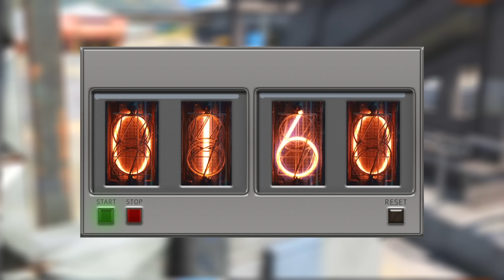ЧИП НА МЕГА СКОРОСТЬ! ЗАТРОЛЛИЛ КОПОВ! УГНАЛ ЧИТ ТАЧКУ! БИТВА ВОРОВ ПРОТИВ КОПОВ В ГТА 5 ОНЛАЙН!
🎮 Сегодня поиграем в GTA 5 Online с рубрикой БИТВА ВОРОВ ПРОТИВ КОПОВ 🍬! В этом видео копы под прикрытием патрулируют парковки на которых стоят машины, чтобы поймать вора В Гта 5, который попробует угнать тачки. Битва Воров Гта 5 Онлайн Их задача заключается в том, чтобы выследить, куда вор перегоняет угнанные машины в Гта Онлайн! Получится ли им это сделать или вор справятся со своей задачей и поставил чип на мега скорость и угнал все тачки у копов! Затролил копов в рубрике Битва Копов Против Воров В Гта 5?